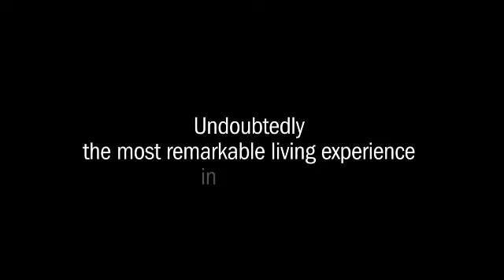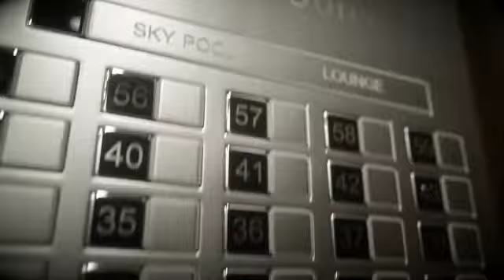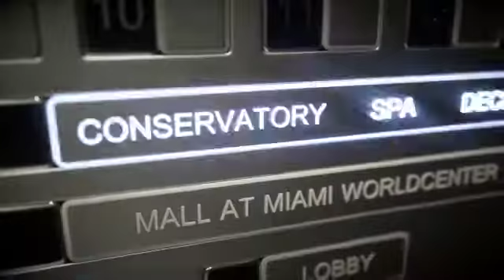FEATURED PROPERTY - PARAMOUNT MIAMI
The Paramount Residences Miami is cited as being a condo with "having most amenities in the world" and if the specifications are anything to go by I think we'll have to agree!!